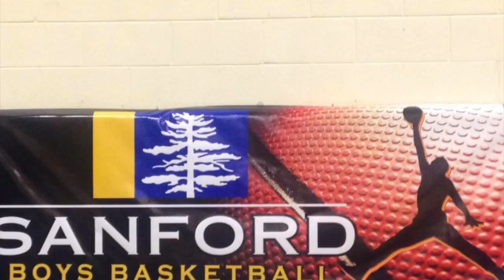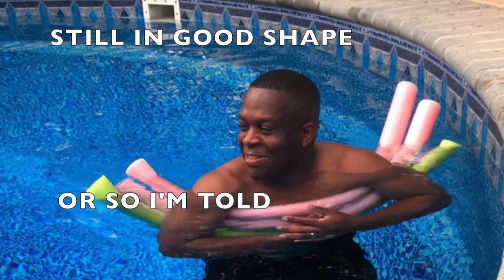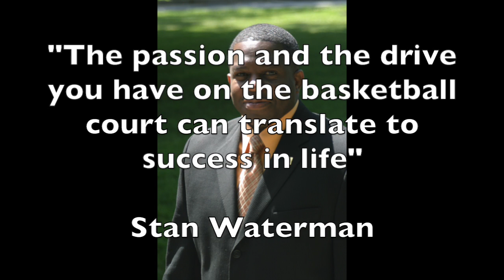Stan Waterman Tribute Blue and Yellow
I created this video as a small part of a ceremony honoring Sanford Basketball coach Stan Waterman for 25 years of coaching excellence at the same school.  Sanford's home court is now called "The Stan Waterman Court"